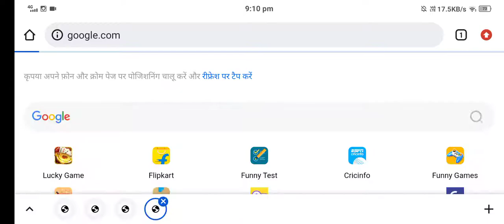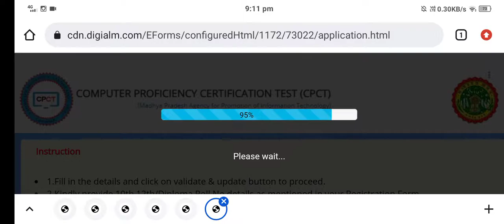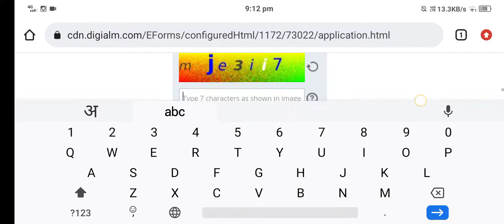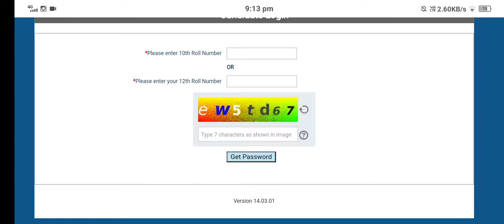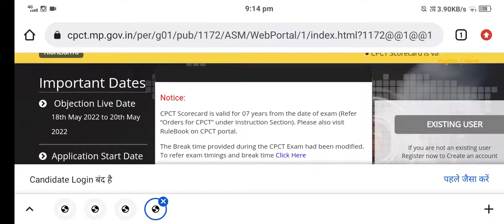How To Change Cpct Form 2022 Mobile No. And Email Id || Cpct Form Mai Mobile No. Kaise Change Kare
सीपीसीटी का स्कोर कार्ड कैसे डाउनलोड करें
सीपीसीटी का एडमिट कार्ड कैसे डाउनलोड करें सीपीसीटी का फॉर्म कैसे भरें
सीपीसीटी का रिजल्ट कब तक आएगा
सीपीसीटी का स्कोर कार्ड कब आएगा
सीपीसीटी एग्जाम की फीस कैसे पेमेंट करें
सीपीसीटी का रजिस्ट्रेशन कैसे करें
सीपीसीटी के आईडी पासवर्ड कैसे रिसेट करें
सीपीसीटी की आईडी में मोबाइल नंबर कैसे अपडेट करें
सीपीसीटी की आईडी में मोबाइल नंबर कैसे बदलें
सीपीसीटी की आईडी में ईमेल आईडी कैसे बदलें
सीपीसीटी की वेबसाइट पर कैसे लॉगिन करें